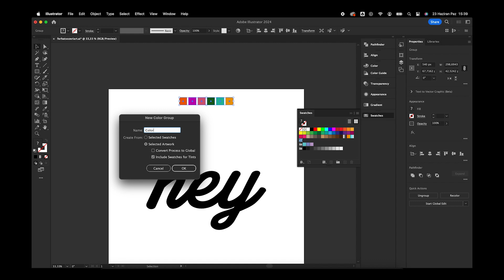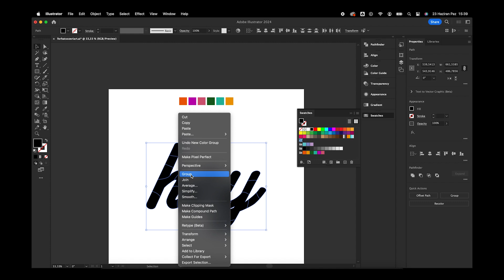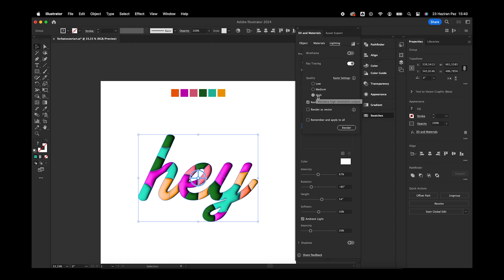3D Typography Design with Adobe Illustrator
In this video, I will show you step by step how to create 3D typography design using Adobe Illustrator. You will find all the techniques you can follow to create a colorful and eye-catching 'hey' text. This tutorial is full of tips and tricks that will be useful for anyone interested in graphic design and digital art!